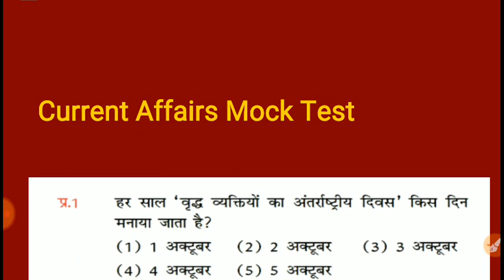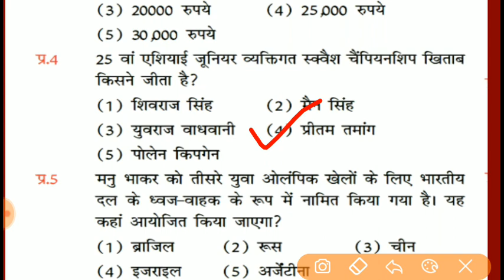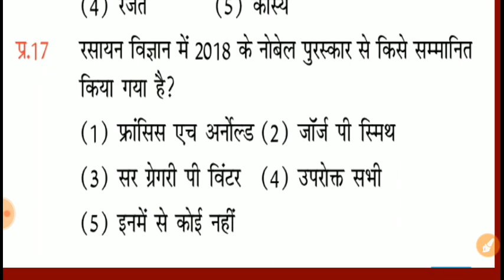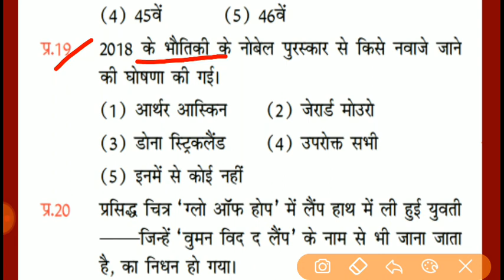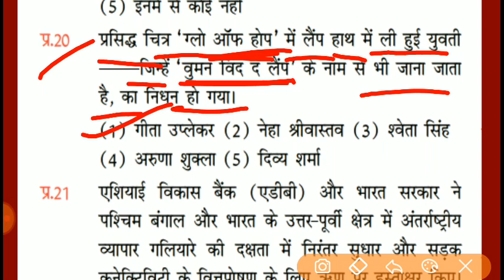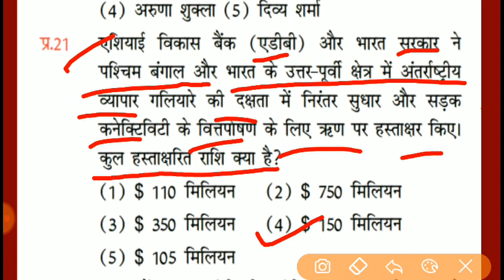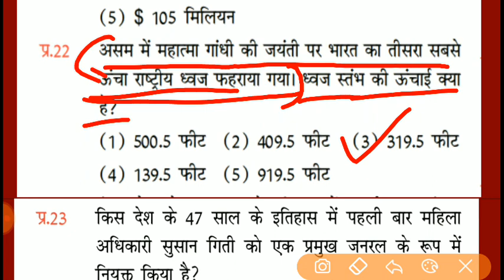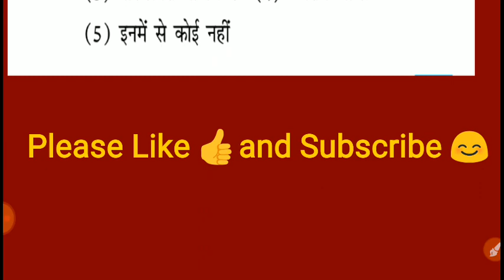Current Affairs 2018 Mock Test - 1